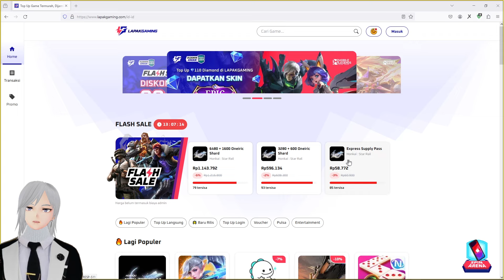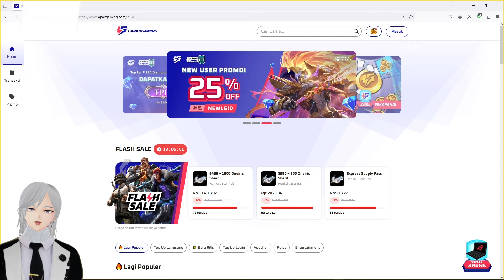GUIDE LENGKAP SEMUA UPDATE FULL RILIS SOLO LEVELING ARISE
Hi~ Gw hanyalah manusia salju yang gaming abis anaknya tuh..
Daily gaming content & Live streaming

Buat kalian yang suka game  AAA, soulslike, RPG, survival, dan game game-game dari FromSoftware bisa cek channel ke-2 gw guys:

TOPUP GAME DI JAMIN AMAN GARANSI 10X LIPAT DAN PASTIMENANG BANYAK DI LAPAKGAMING!

Jadwal Stream :
(lihat di tab community)